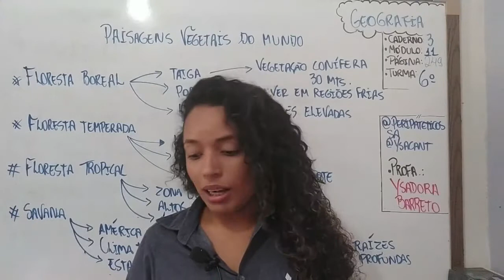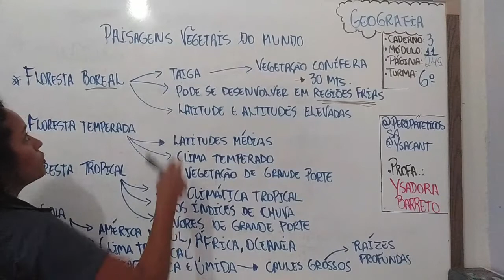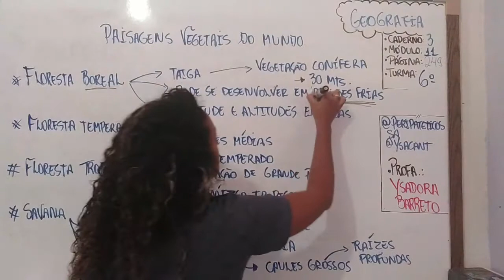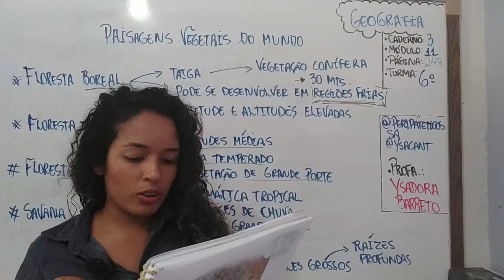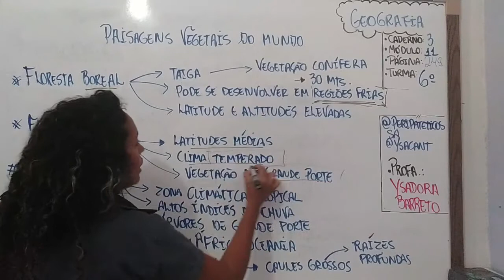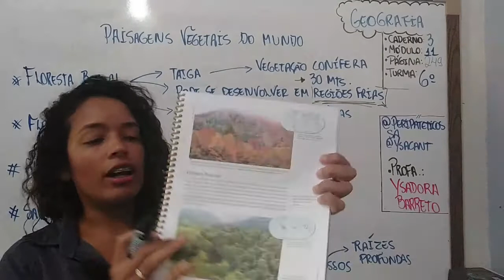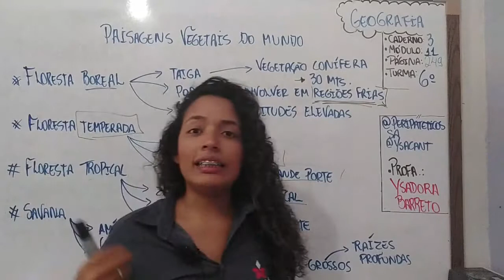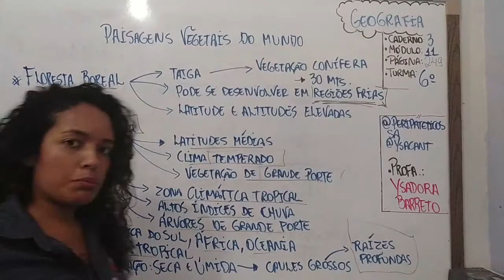14/09 - 6º ANO (EF) - GEOGRAFIA - MÓD. 11 - PAISAGENS VEGETAIS DO MUNDO - YSADORA BARRETO